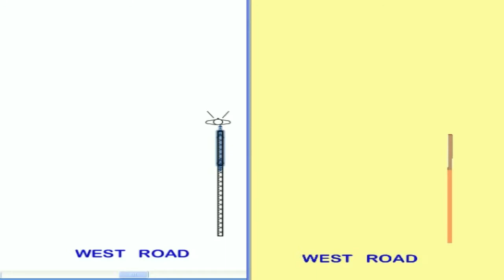VASTU 2+3D 15X30 WEST FACE 1